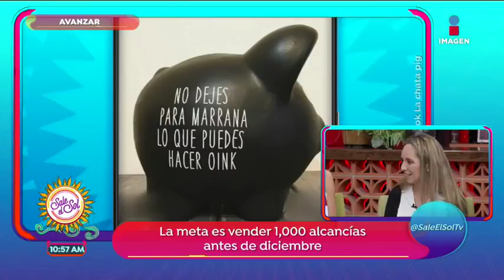¡Misión cumplida! La Chata Pig ayudó a Diego a caminar de nuevo | Sale el Sol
Gracias al apoyo de la Chata Pig e Imagen Televisión, Diego Armando Avilés logró caminar de nuevo. ¡La Chata Pig se unió a Pro Ciegos para ayudar a gente con problemas de visión!